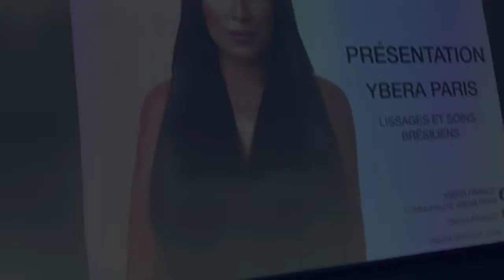Masterclass YBERA DIMEPAR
Découvrez avec ces MasterClass le spécialiste du lissage et des soins du cheveux.

Les produits ne sont commercialisés uniquement qu'auprès des professionnels de la coiffure avec salon...

YBERA est le leader en innovations des produits capillaires pour les professionnels en Amérique du sud grâce à ses lissages et soins capillaires sans formol et à base de composants naturels.

Pour le bien de votre santé et de vos clients, les  produits sont garantis sans formol, sans phénol ou autres dérivés. 100% naturels et respectueux de l’environnement, + non testés sur les animaux.

Consultez-nous pour connaître les dates des prochaines MasterClass YBERA.